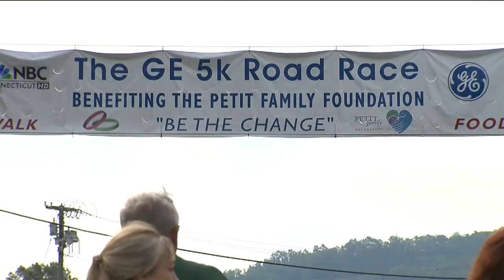Road race to honor Petit family hits milestone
For the 7th year in a row, walkers and runners took part in the Petit Road Race in Plainville. The event raises money for the Petit Family Foundation and this year it's reached a milestone.